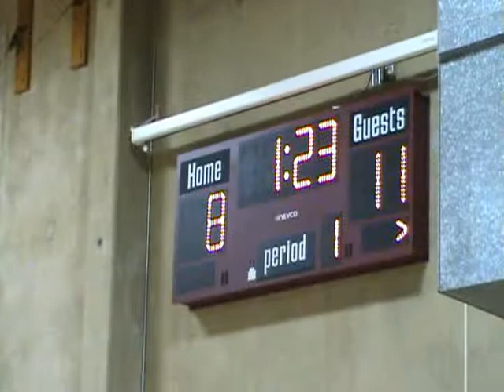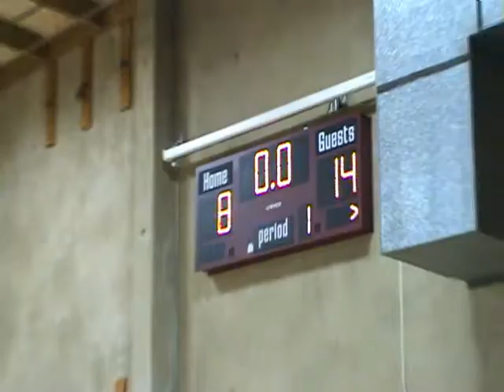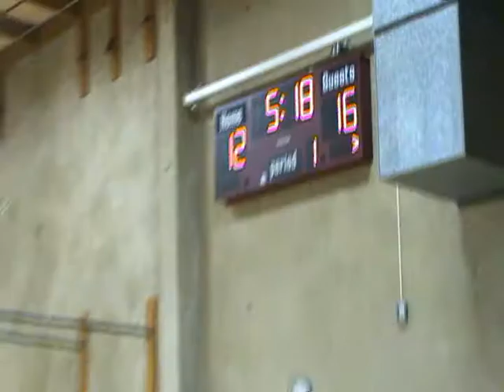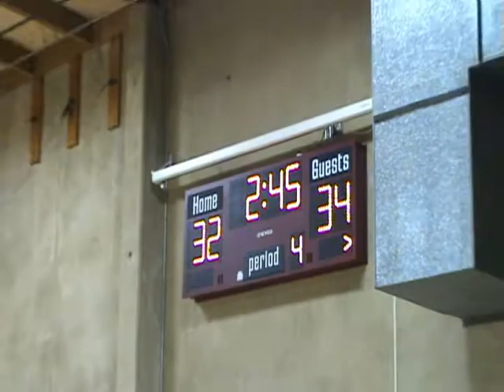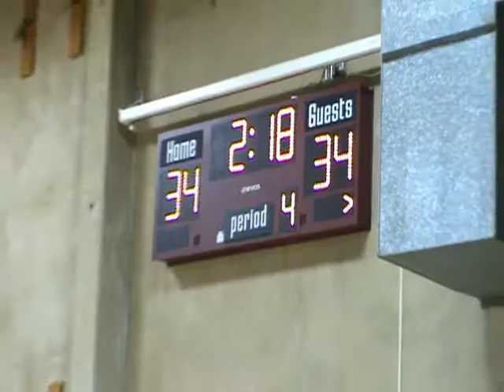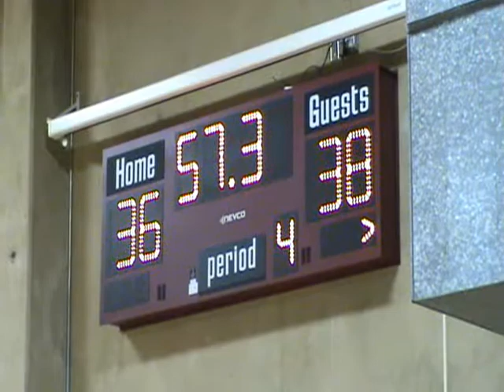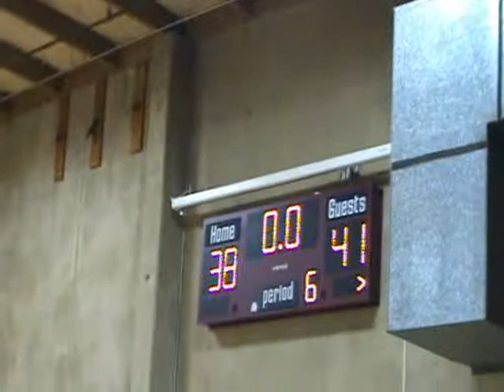Canby@Sherwood 021312.wmv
Sherwood vs Canby, 02/13/2012